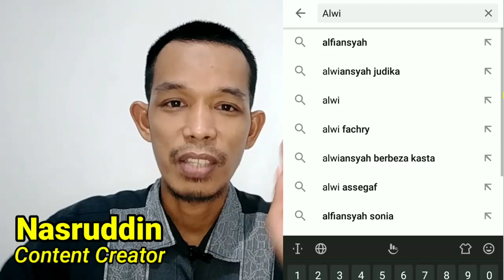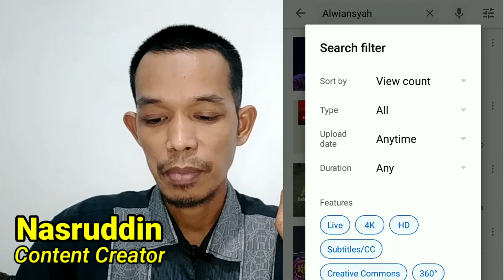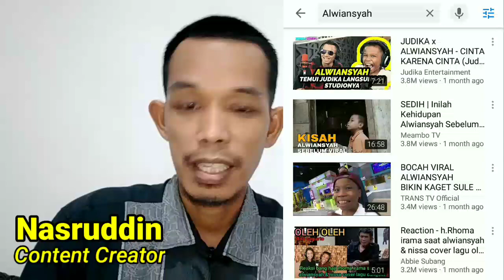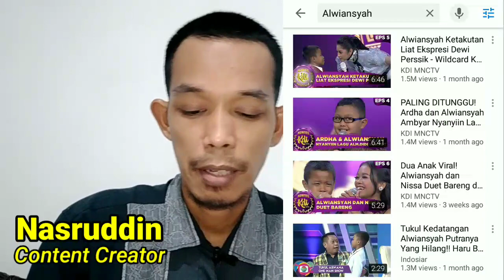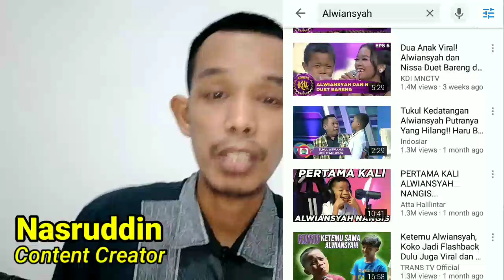VIDEO ALWIANSYAH DENGAN VIEWER 1.000.000 sampai 12.000.000